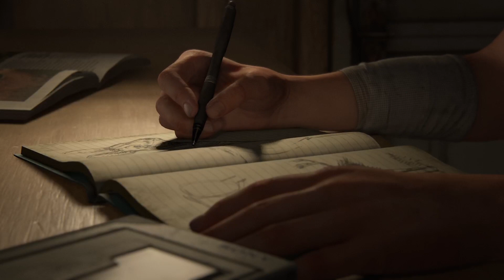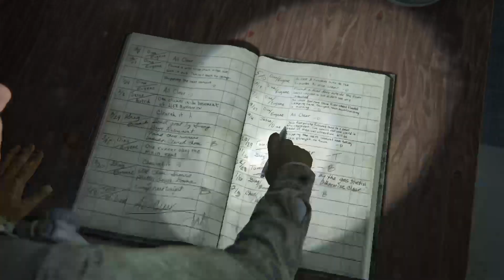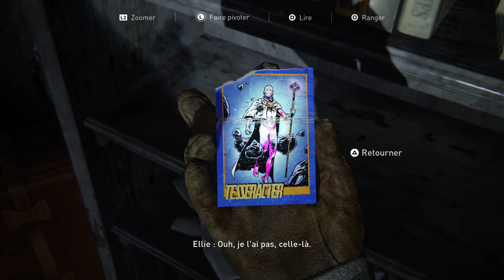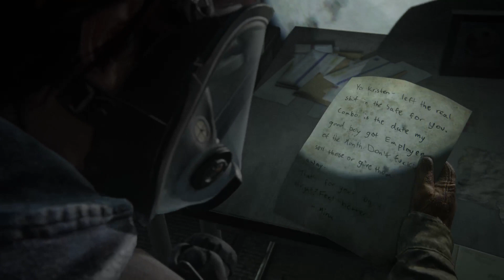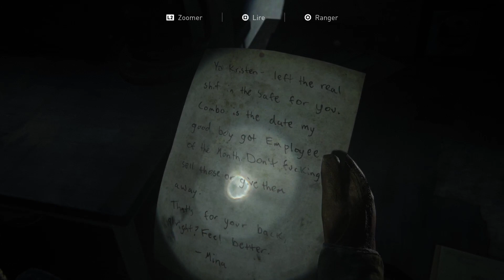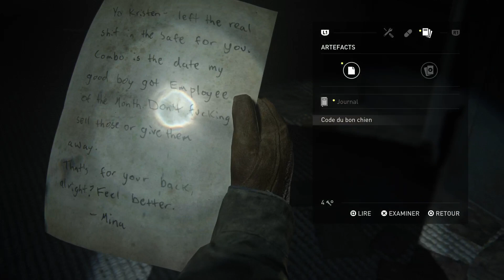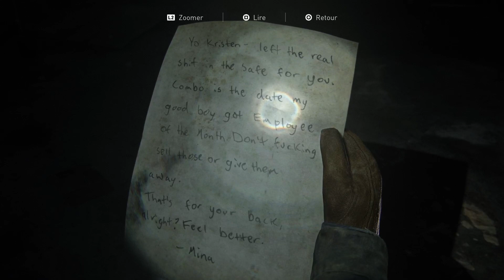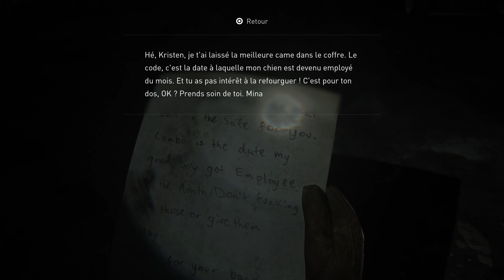THE LAST OF US Part II Début de l'histoire